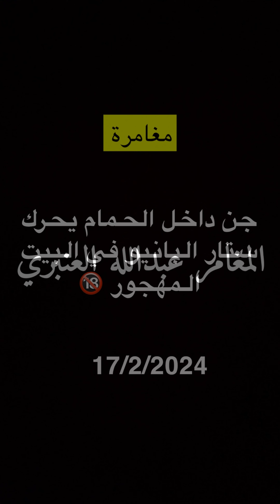جن داخل الحمام يحرك ستار البانيو في البيت المهجور 🔞😰💢 المغامر عبدالله العنبري